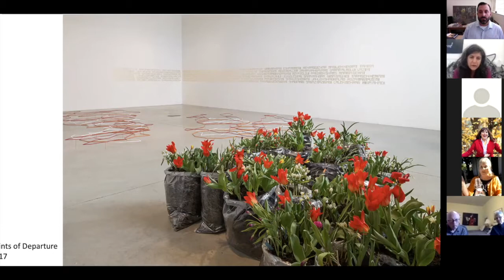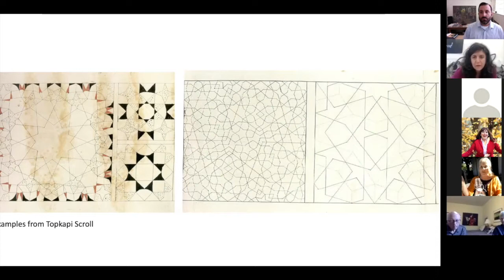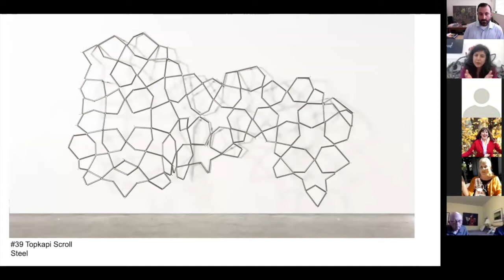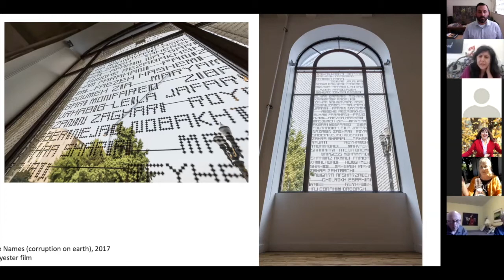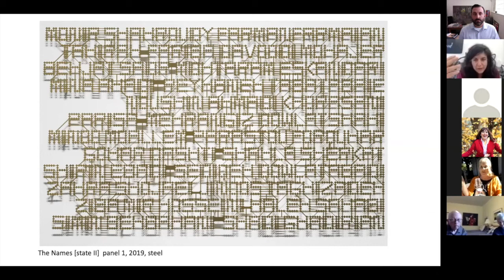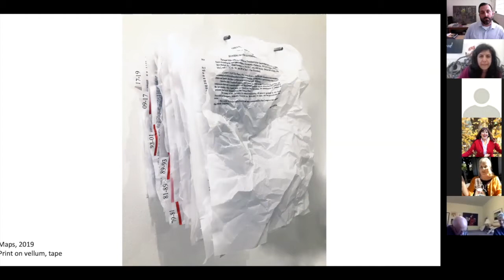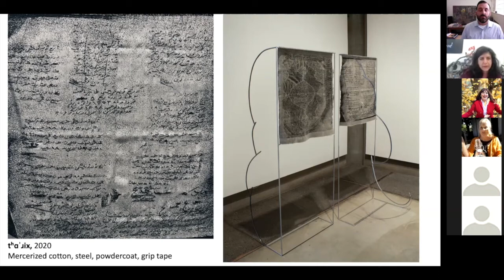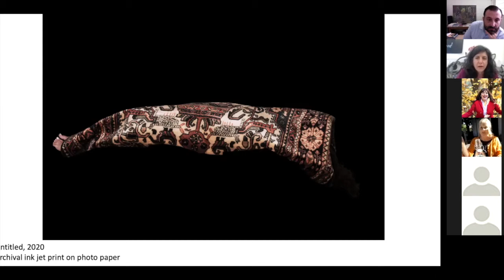Creative Industries Discussion: Tannaz Farsi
On August 26, 2020 the Schneider Museum of Art at Southern Oregon University hosted a virtual Creative Industries Discussion with Artist Tannaz Farsi. This presentation was originally presented and recorded via Zoom during the COVID-19 pandemic.

About Tannaz Farsi
Tannaz Farsi (born in Iran; lives in Eugene, Oregon) expresses her own complicated immigrant experience, simultaneously respecting traditional cultural objects and practices and, as an artist, repurposing them for new, potentially evasive, meanings and aesthetic purposes. In addition to historic objects, she draws on feminist histories and theories of displacement related to long-standing colonialist and authoritarian interventions into daily life. All of these influences and perspectives affect her conceptions of memory, history, identity, and geography.

Her work has been exhibited at Portland Institute of Contemporary Art, Disjecta Art Center, Portland, OR; Pitzer College Art Galleries, Claremont; Tacoma Art Museum, the Urban Institute of Contemporary Art, Grand Rapids; Delaware Center for the Contemporary Arts, Wilmington; and The Sculpture Center, Cleveland. She has been granted residencies at Bemis Center for Contemporary Art, Ucross Foundation, the McDowell Colony, Studios at Mass MOCA, Santa Fe Art Institute and the Rauschenberg Residency. Her work has been supported through grants and awards from the Oregon Arts Commission, National Endowment for the Arts, University of Oregon and the Ford Family Foundation where she was named a Hallie Ford Fellow (2014).

More information about the Schneider Museum of Art at sma.sou.edu